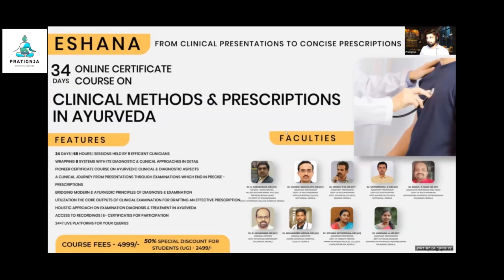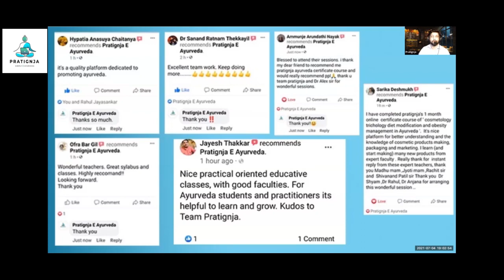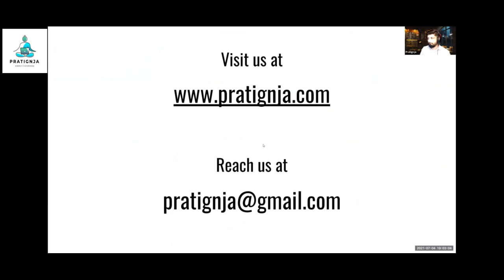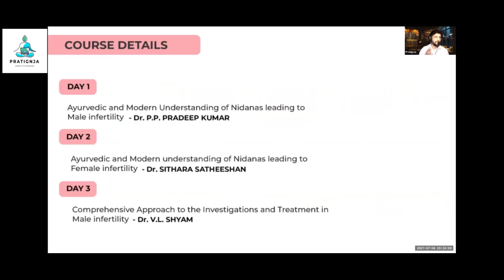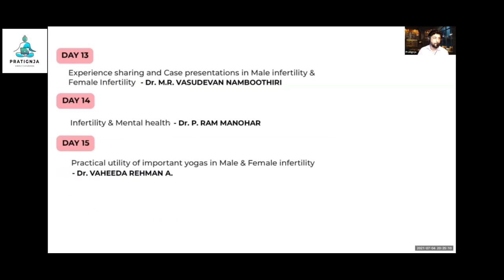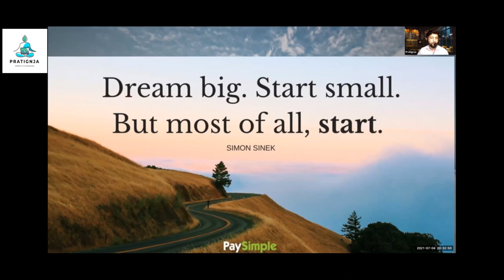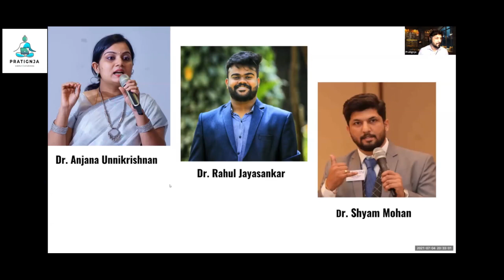PRATIGNJA PRAJANANEEYAM INTRO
IF YOU WISH TO JOIN THE COURSE, CLICK ON THE LINK BELOW TO REGISTER

YOU CAN JOIN THIS WHATSAPP GROUP FOR MORE DETAILS ON THE COURSE